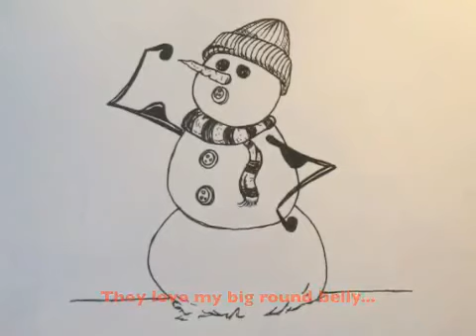Hot Snowman by Clare Means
Happy Holidays!! :) Here's a silly holiday song of mine called "Hot Snowman"
Illustrations by Michael Crouch